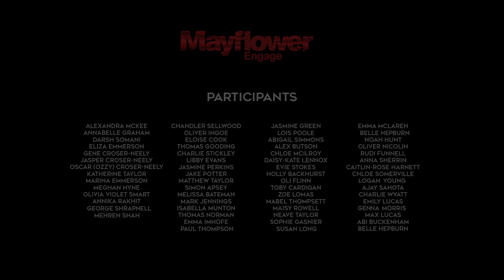What You Leave Behind from "Compass"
This is from the Mayflower Theatre commissioned Musical, "Compass" Music and Lyrics by Stephanie Jayne Amies, Additional music and arrangements by Teddy Clements and Book by Stephanie Jayne Amies and Dinos Aristidou. Performed by participants of the Mayflower 400 Summer Workshops